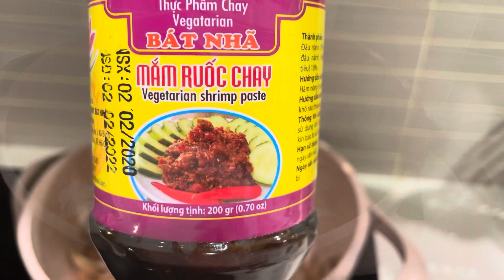Vegan/Plant based GINATAANG LANGKA (young jackfruit in coconut milk)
Couldn’t think of jackfruit recipes aside from “pulled pork”? Well, here’s a great recipe. This recipe is originally cooked with pork and shrimp paste. Obviously, I had to make it vegan. Hope you try and enjoy this delicious dish 😍

Ingredients:

1 can young jackfruit (marinate your jackfruit, use whatever plant based sauce you want. I used the better than bouillon vegetable base)
1/2 can coconut milk
Vegetarian shrimp paste
Salt & pepper
Chilli flakes or green chilli